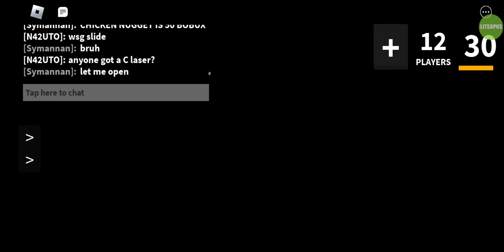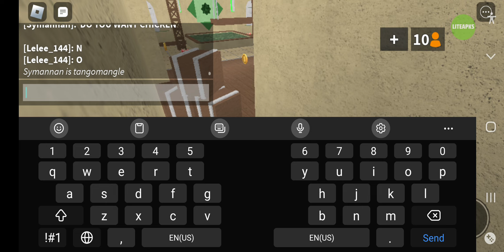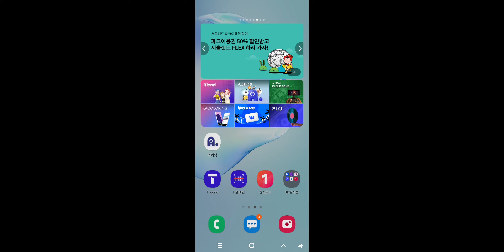February 26, 2023